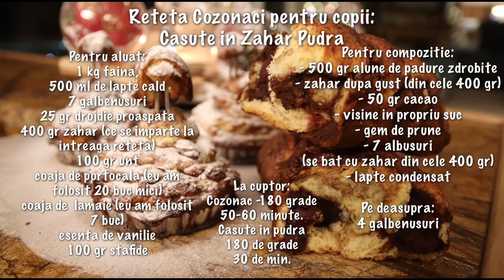Anna Lesko - Cozonac pentru copii: Casute in pudra & Cozonac cu lapte condensat si alune de padure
Reteta completa o puteti gasi mai jos👇🏻
Booking & Social Media  - 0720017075 - Stefania Grosu

Reteta Cozonac pentru copii; Casute in Zahar Pudra:
Pentru aluat:
1 kg faina,
500 ml de lapte cald
7 galbenusuri
25 gr drojdie proaspata
400 gr zahar (ce se imparte la intreaga reteta)
100 gr unt
coaja de portocala (eu am folosit 20 buc mici)
coaja de  lamaie (eu am folosit 7 buc)
esenta de vanilie
100 gr stafide

Pentru compozitie:
- 500 gr alune de padure zdrobite
- zahar dupa gust (din cele 400 gr)
- 50 gr cacao
- visine in propriu suc
- gem de prune
- 7 albusuri (se bat cu zahar din cele 400 gr)
- lapte condensat

Pe deasupra:
4 galbenusuri
Zahar Pudra

Cozonac - Coacere usoara - 180 grade - 50-60 minute.
Casute in pudra- Coacere usoara - 180 de grade - 30 de min